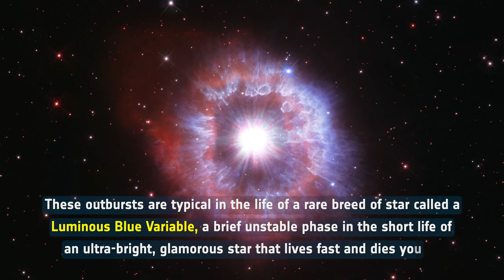31st Anniversary Image from the Hubble Space Telescope - Space Sparks Episode 3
This video showcases the 31st anniversary image from the NASA/ESA Hubble Space Telescope, AG Carinae.

Credit:
Directed by: Bethany Downer and Nico Bartmann
Editing: Nico Bartmann
Web and technical support: Enciso Systems
Written by: Bethany Downer
Footage and photos: NASA, ESA and STScI